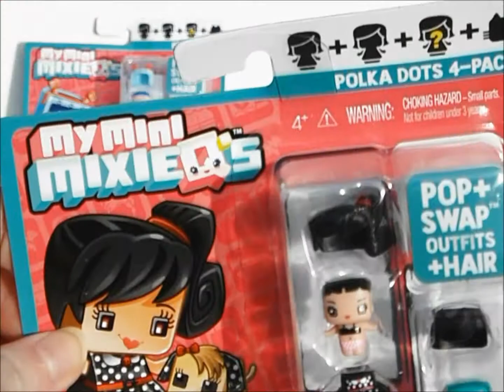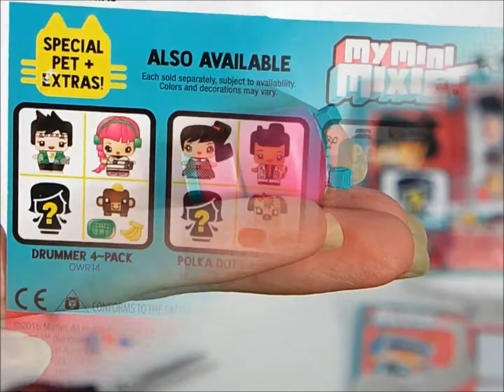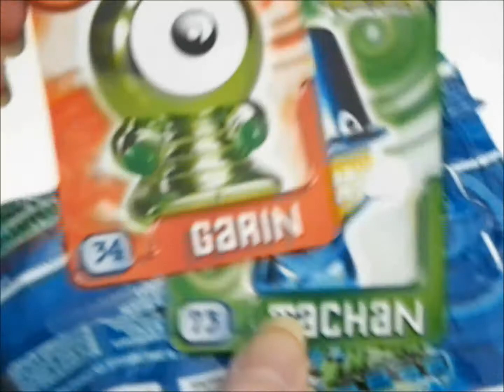MixieQ's and Crazy Bones from Dollar Tree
I open up some MixieQ's and Crazy Bones packs I got from Dollar Tree.

Music is "Unpossible" by Antti Luode.